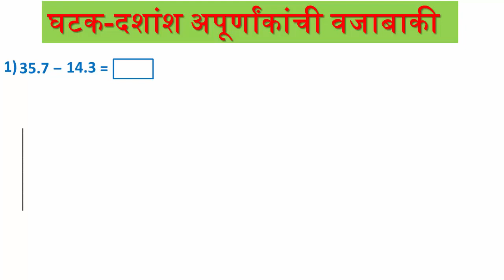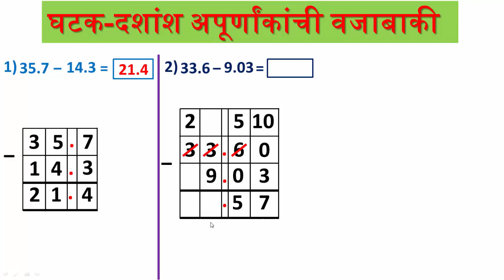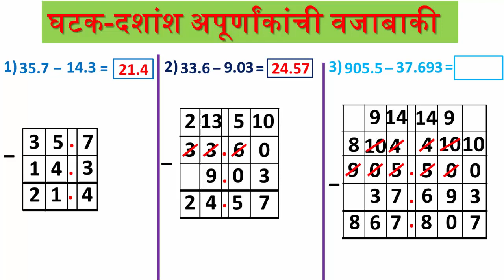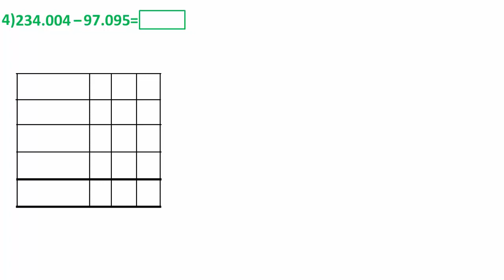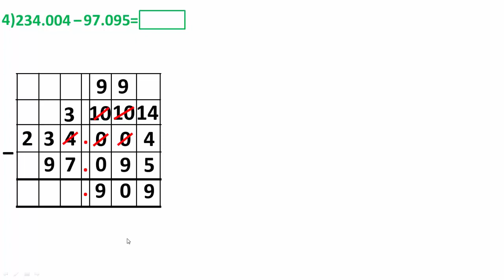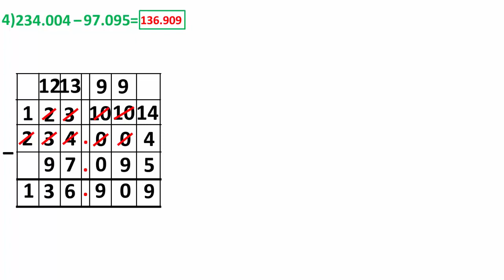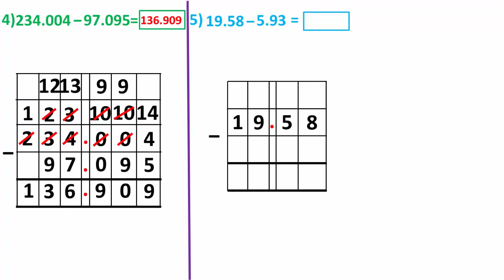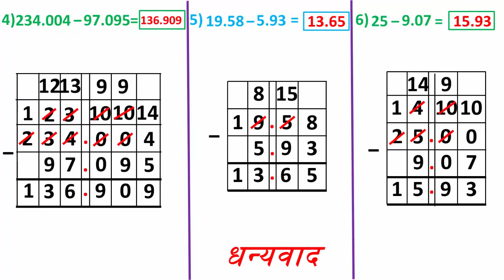दशांश अपूर्णांकांची वजाबाकी|Subtracting decimals|how to Subtract decimals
Substaction of Decimal fractions

*नवोदय, स्कॉलरशिप, प्रज्ञाशोध परिक्षेसाठी अत्यंत उपयुक्त घटक...*

       *श्रीम. शोभा दळवी जि. बीड*